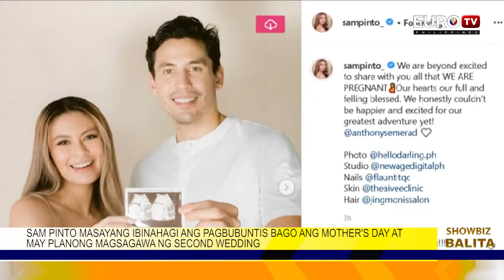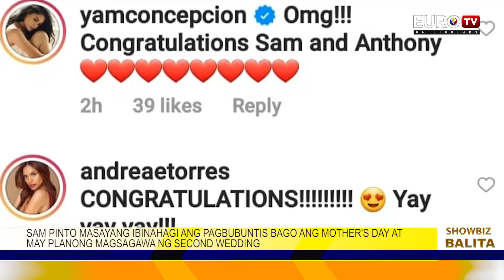ACTRESS NA SI CANDY PANGILINAN NAGKWENTO PATUNGKOL SA KANYANG EX-HUSBAND SA VLOG INTERVIEW NG ACTRES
𝗦𝗛𝗢𝗪𝗕𝗜𝗭 𝗕𝗔𝗟𝗜𝗧𝗔 | ACTRESS NA SI CANDY PANGILINAN NAGKWENTO PATUNGKOL SA KANYANG EX-HUSBAND SA VLOG INTERVIEW NG ACTRESS NA SI TONY GONZAGA SORIANO AT SAM PINTO MASAYANG IBINAHAGI ANG PAGBUBUNTIS BAGO ANG MOTHER'S DAY AT MAY PLANONG MAGSAGAWA NG SECOND WEDDING